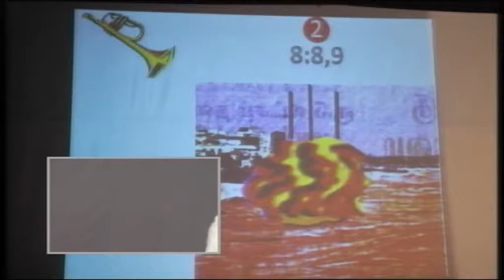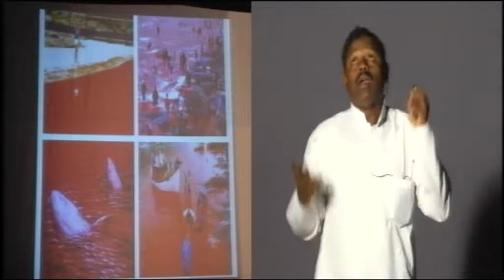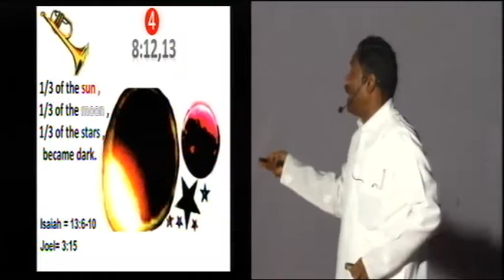Rev. R. Paul hindi bible study R POL part 9 /23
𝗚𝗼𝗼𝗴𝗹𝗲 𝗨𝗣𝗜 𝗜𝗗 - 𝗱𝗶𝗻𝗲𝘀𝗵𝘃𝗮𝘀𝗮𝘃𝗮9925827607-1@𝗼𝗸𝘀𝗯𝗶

𝗣𝗵𝗼𝗻𝗲𝗽𝗲 𝗨𝗣𝗜 𝗜𝗗 - 𝗷𝗲𝘀𝘂𝘀𝗵𝗶𝗻𝗱𝗶@𝘆𝗯𝗹